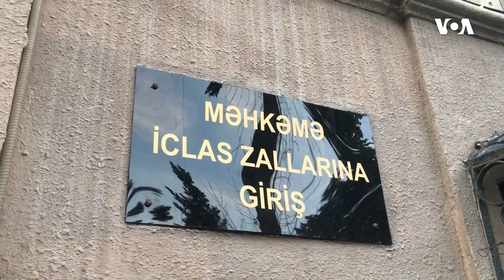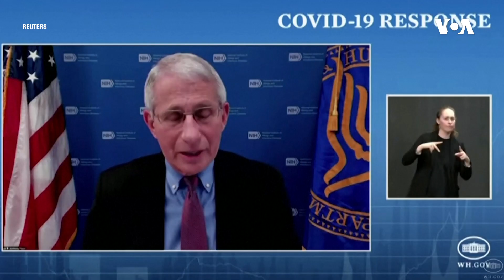Dünyaya Baxış - 15 aprel 2021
"Sovetski" sakinləri Milli Məclisin qarşısında etiraz aksiyası keçirib

ABŞ hakerlik, seçkilərə müdaxilə səbəbi ilə Rusiyaya sanksiyalar tətbiq edib

Türkiyə Rusiya ilə Ukrayna arasında qalıb